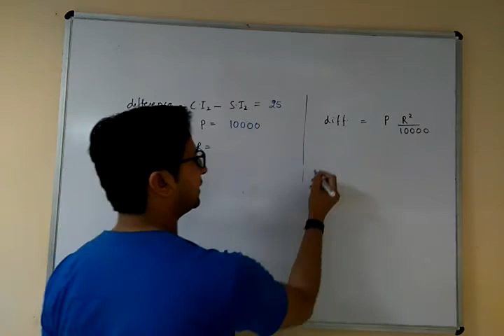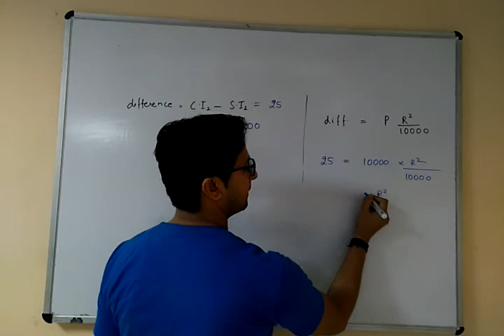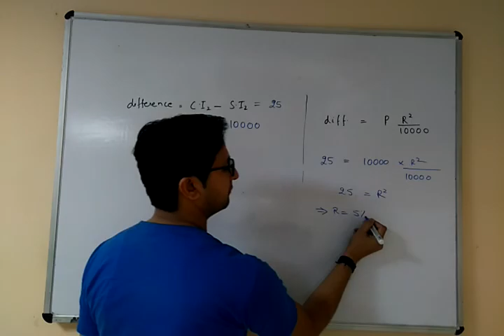CI 12 11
11. The difference between the compound interest and simple interest on Rs. 10,000 for 2 years is Rs. 25. The rate of interest per annum is
(SSC CGL Tier• 1 Exam. 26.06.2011 (Second Sitting)